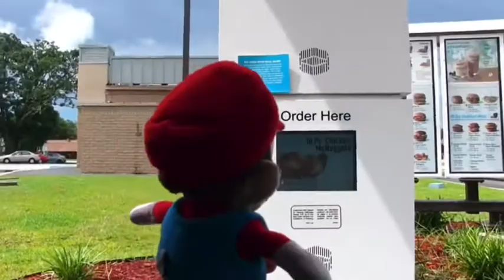Jeffy Orders McDonald’s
I HATE CHICKEN NUGGETS!